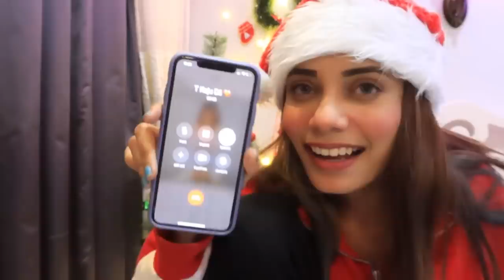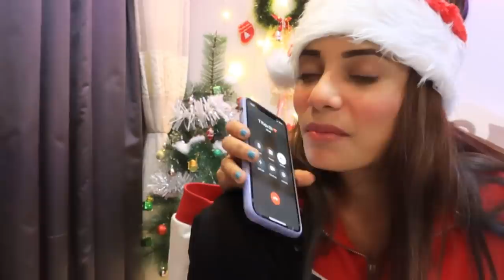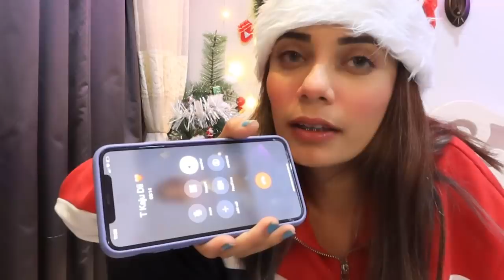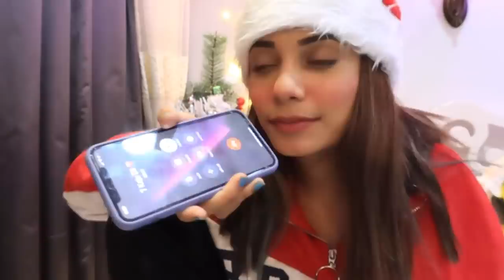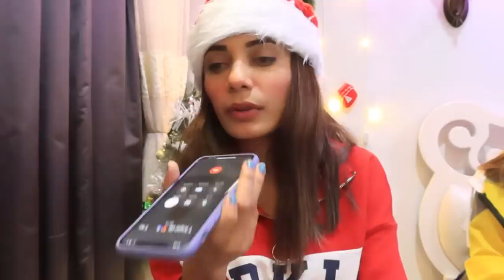I have a boyfriend 🤣! Prank Call on Ashima Chaudhary | Kajal Jadhav | Somya Daundkar